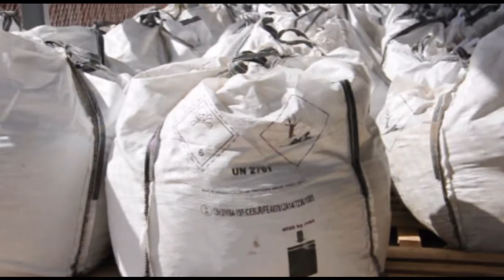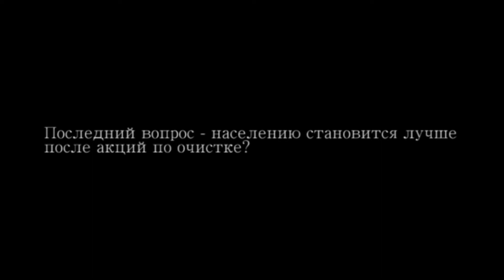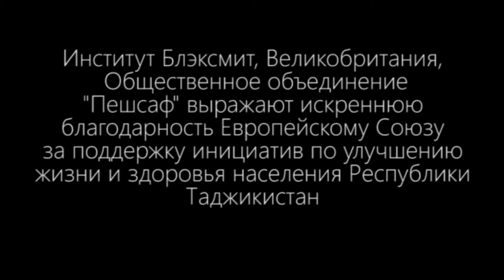Blacksmith Institute Tajikistan